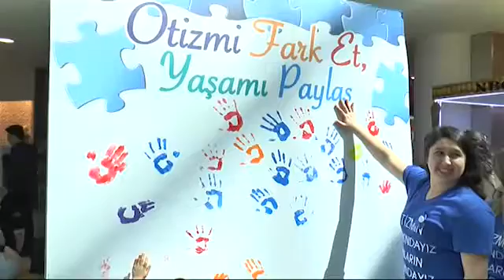Dünya Otizm Farkındalık Günü'nde otizmli genç kendisine hayran bıraktı.